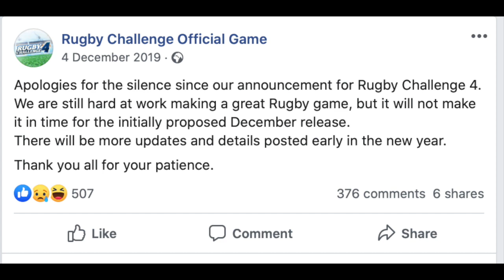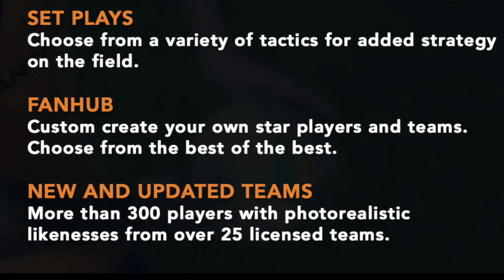RUGBY CHALLENGE 4 - WHAT WE KNOW?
Here is what we know so far about Rugby Challenge 4 - We talk through licensing, engine and teams.

- AFL Evolution 2 official trailer